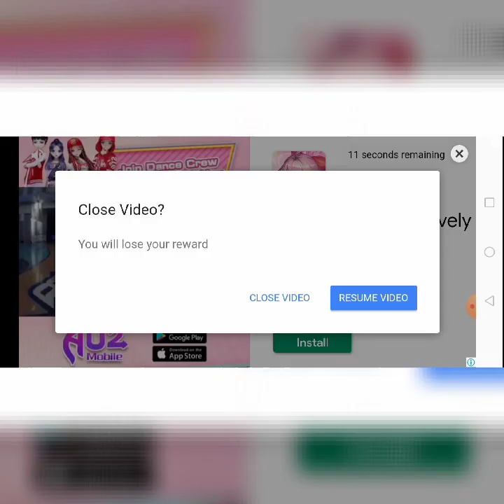WormZone .io level 11 blackworm for biggeners .io games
WormZone .io for biggeners
Level11
Wormplay games